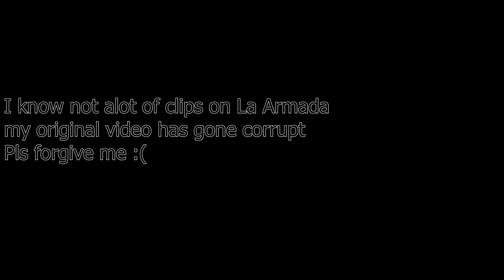Dqcrypt vs La Armada vs Eternal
My file got corrupt, so alot of clips aren't in here. Anyways enjoy this :(